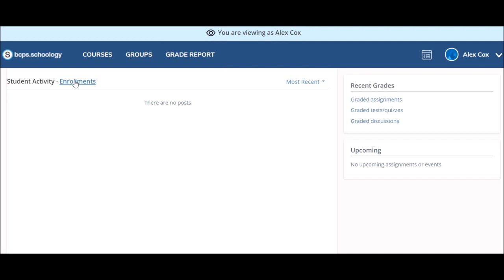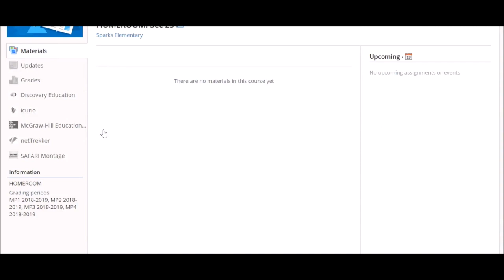Quick Tip 5 Navigating Your Child's Schoology Account Burmese